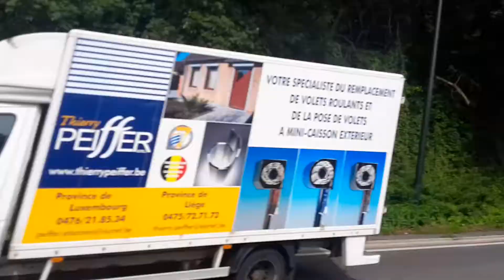Camion qui klaxonne à spa